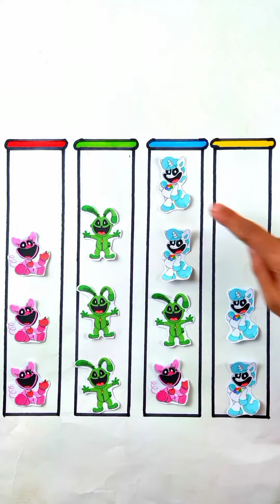Poppy 🐰🐰Freddy Fazbear 🐻🐹🐼🐨🐻‍❄️ Christmas🧑‍🎄Puzzle☃️🎄🧩game🎮diy idea💡for beginner🎬 tiktok📱